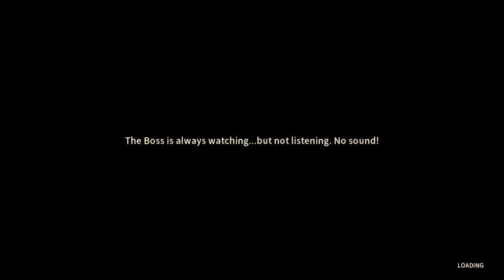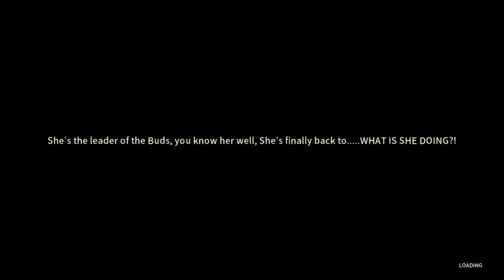Happy's Humble Burger Farm Part 4 'New Items Added'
Recorded in 720p on Steam